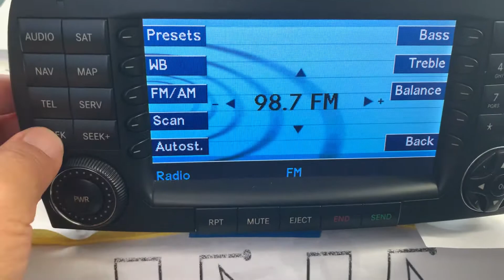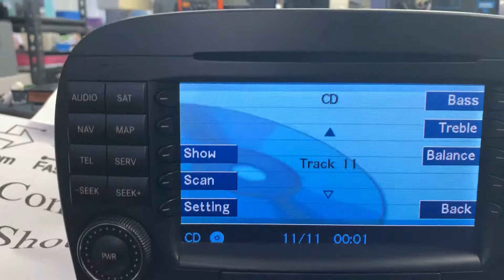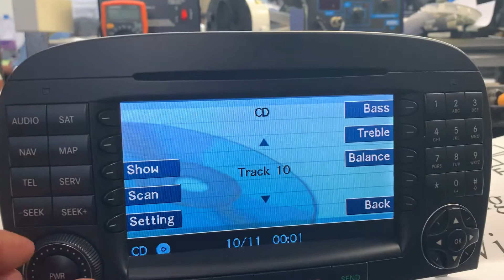D759 Video Shot / FastOEM.com